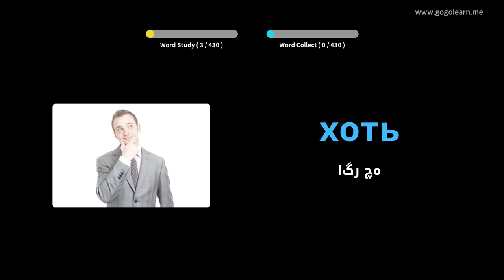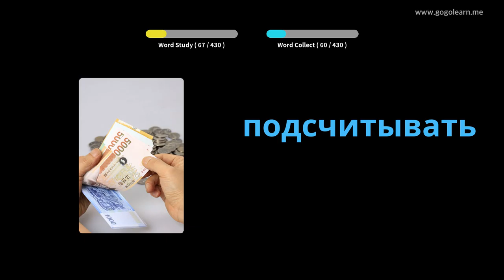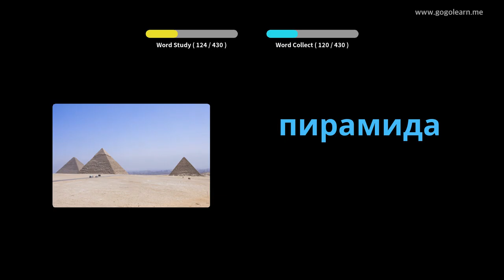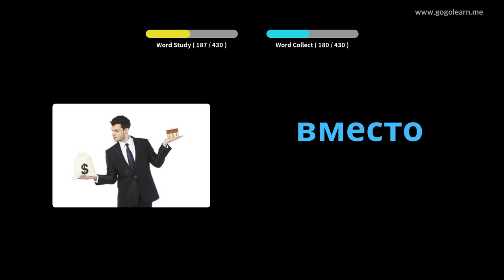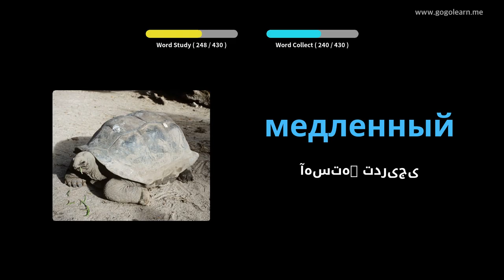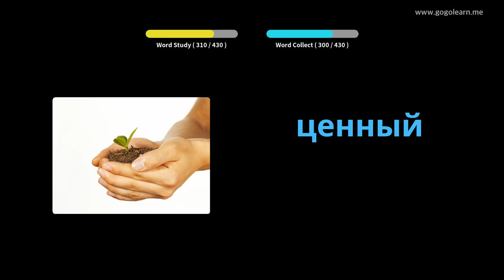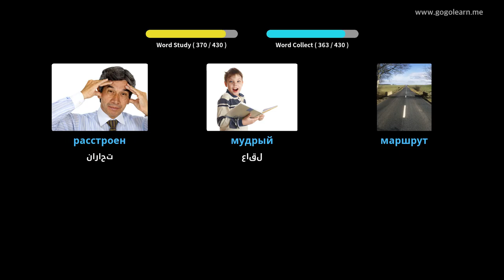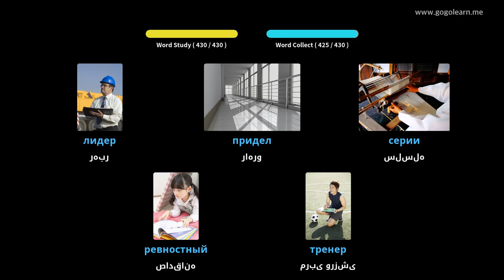مدرسه متوسطه واژگان روسی 2 | Golearn